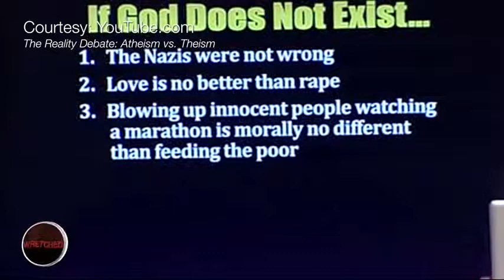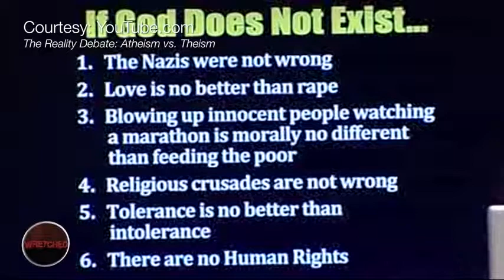Where does morality come from?